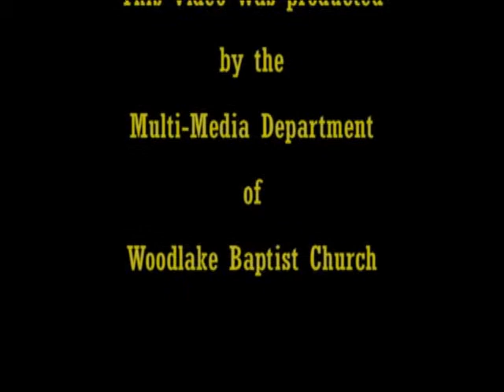Providence of God - Healing of the Blind Man, John 9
In John 9 we see the healing of the man blind from birth.  The disciples asked if he or his parents had sinned and caused his blindness.  We see the providence of God as Jesus explains it was so the work of God could be displayed.  Enjoy this sermon by Pastor Jack Hulsey on the Providence of God.